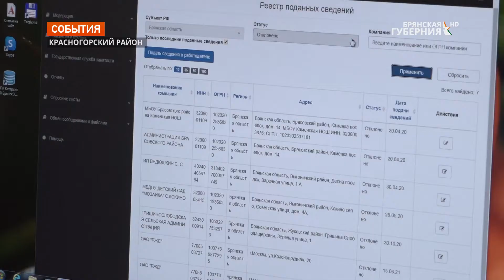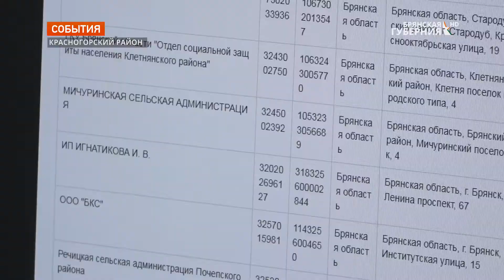В брянский поселок Красная Гора переехали на постоянное место жительство более 30 соотечественников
Мы продолжаем рассказывать об участниках программы переселения соотечественников в Брянской области. В поселок городского типа Красная Гора Брянской области в последнее время перебрались, как говорится на ПМЖ, 32 человека из стран ближнего зарубежья.